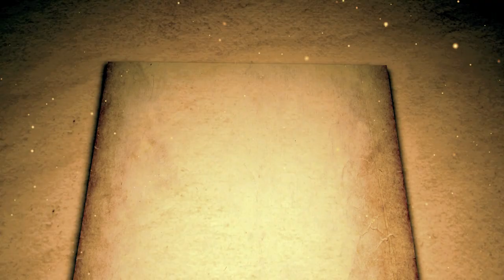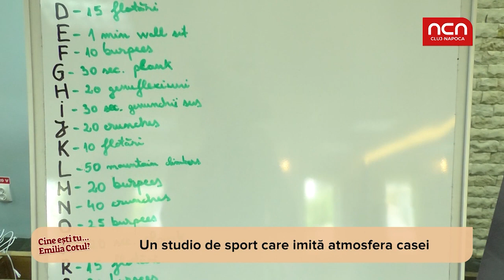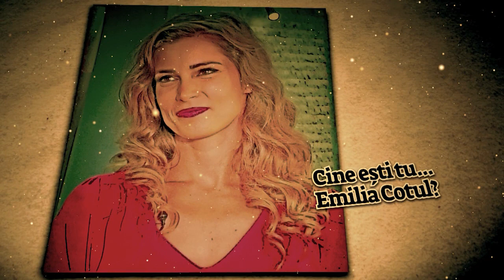Cine esti tu... Emilia Cotul?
O deceptie in dragoste a aruncat-o pe Emilia Cotul in aventura unui business plin de provocari, dar totodata inedit si de succes. Aflati din materialul urmator povestea unei antrenoare de sport, care a invatat de mica sa munceasca pentru ea